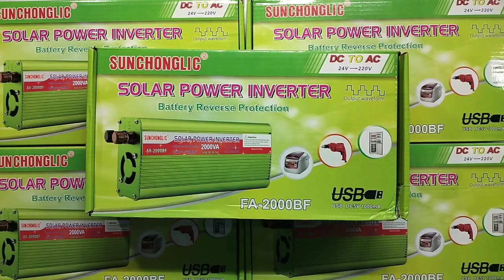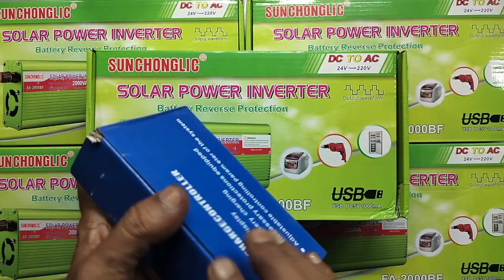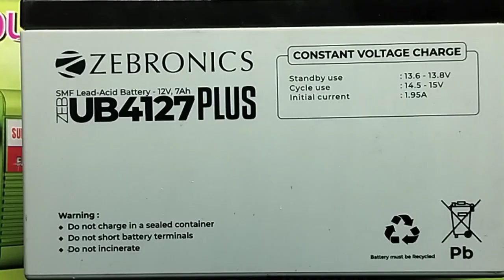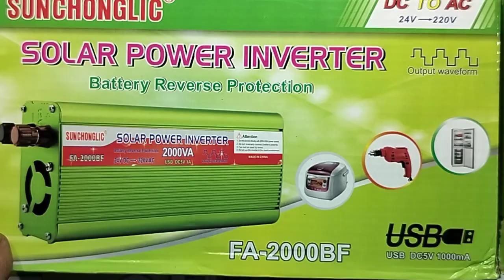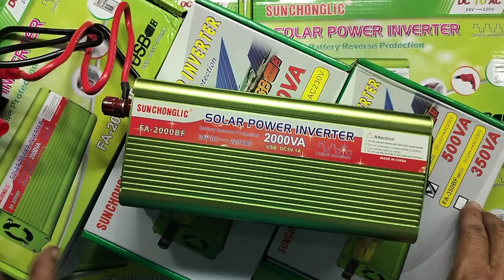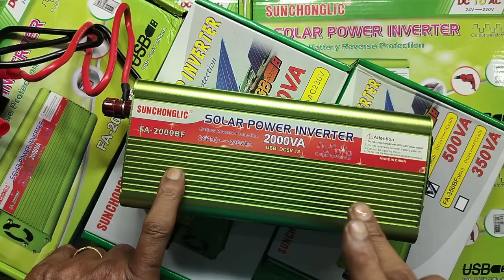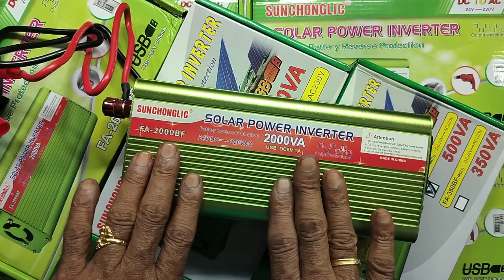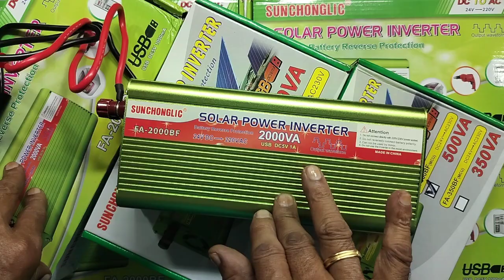SUPER... SOLAR INVERTER...2000 W...24V TO 230V AC..FOR HOME ,AND VEHICLES , UNBOXING AND REVIEW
IN THIS VIDEO WE ARE EXPLAINING ALL DETAILS ABOUT...24 V DC TO 230 V AC...2000 W , SOLAR INVERTER... FOR HOME AND ELECTRIC VEHICLE'S